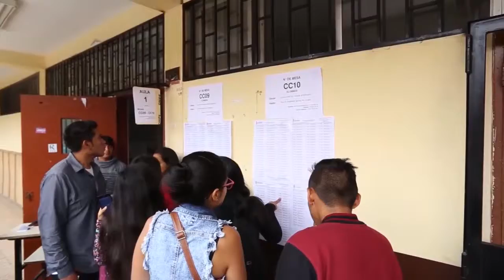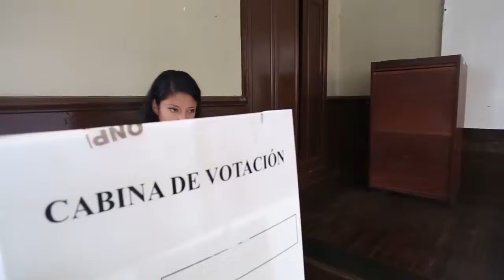Estudiantes y docentes de la Universidad Nacional Federico Villareal eligen a sus autoridades - ONPE